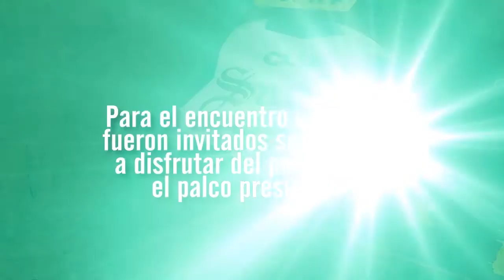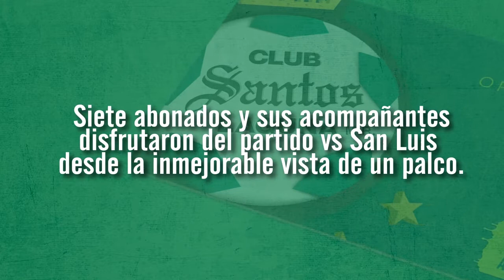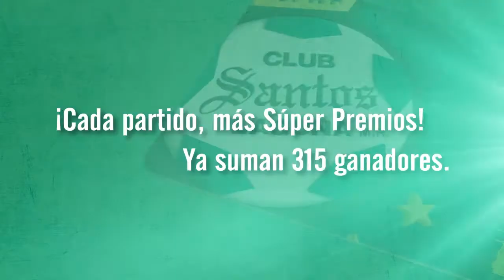¡Más Súper Premios entregados!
Ya suman más de 315 los SúperPremios repartidos entre nuestros Abonados Guerreros, checa aquí los entregados del 2 al 20 de febrero… y recuerda que tú puedes ser el próximo Abonado ganador!